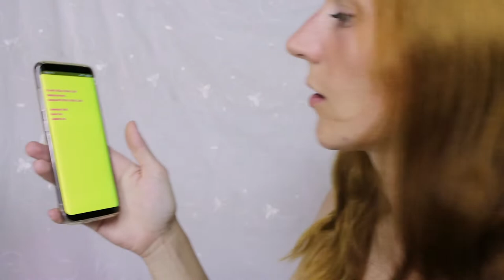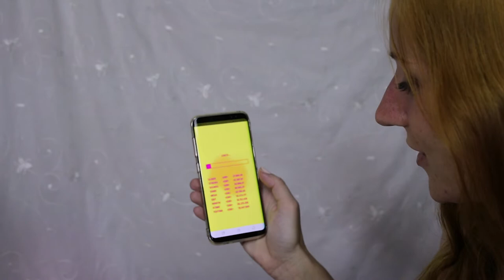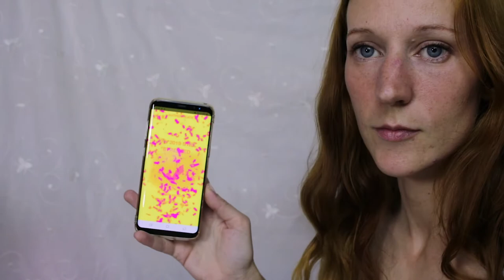Antisocial Social Club try on Haul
still stressed, antisocial social club fw19